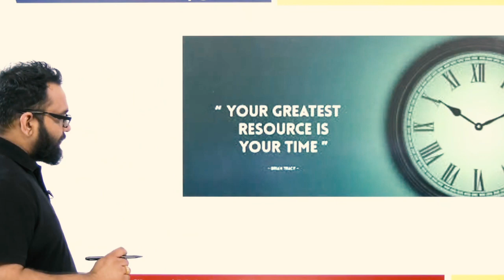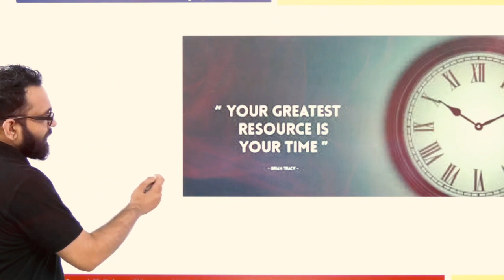🔥 यही सही वक्त है कुछ कर गुजरने का ! Powerful Motivation By Ashish Sir